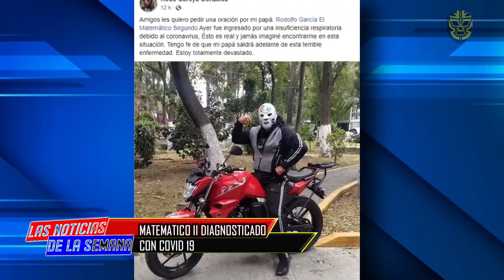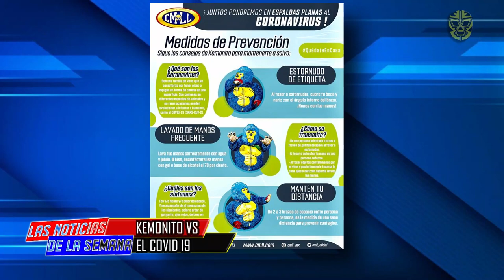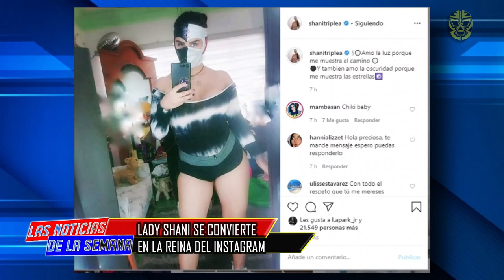MATEMÁTICO CON COVID19, CIBERNÉTICO VETADO, SÚPER MUÑECO PRESENTA A SUS HEREDEROS Y MUCHO MÁS...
Matemático con COVID19, Cibernético habla de su veto en Televisa, Blue Demon con serie en Disney, Lady Shani la nueva reina del instagram y mucho más... Paloma Orona tiene toda la información al respecto.